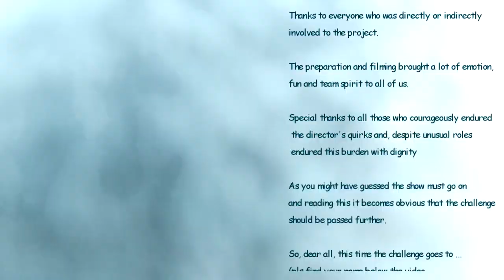Jerusalema dance by Corporate team of Credit Agricole